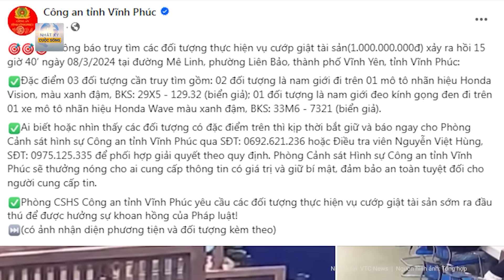Cháy kho xe tang vật của Công an huyện Tánh Linh, Bình Thuận, 200 xe máy bị thiêu rụi hoàn toàn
Tin nóng | Cháy kho xe tang vật của Công an huyện Tánh Linh, Bình Thuận, 200 xe máy bị thiêu rụi hoàn toàn
Chiều 9.3, lửa bốc cháy ngùn ngụt, khói đen bốc lên nghi ngút, cao hàng chục mét trong khuôn viên trụ sở Công an huyện Tánh Linh, Bình Thuận.